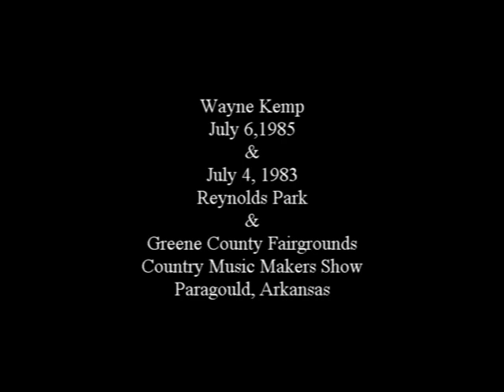Wayne Kemp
Wayne Kemp July 6, 1985 and July 4, 1983
Reynolds Park and Greene County Fairgrounds
Paragould, Arkansas
Country Music Makers Show